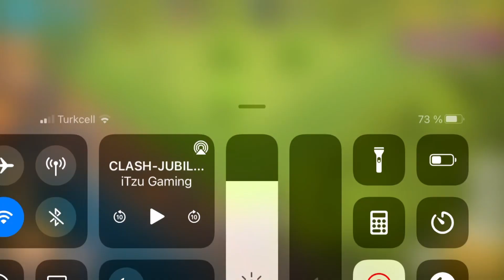Wir rushen hoch | Lets Play Clash of Clans #2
Diese Folge hat zwar nicht die gewohnte Clashenolem Qualität, aber will euch auch im Urlaub kleine Updates geben zum Clash of Clans Account :) Viel Spaß mit der Folge